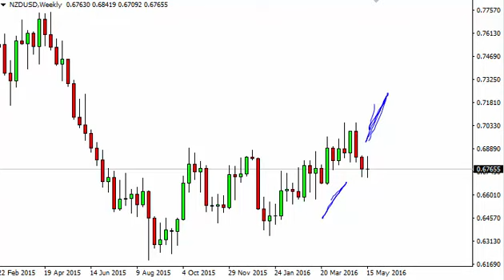NZD/USD Forecast for the week of May 23 2016, Technical Analysis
- May 23 2016 currency weekly technical analysis for the NZD/USD pair.Find more information about Forex News Forex Technical Analysis Forex Fundamental Analysis and Forex Brokers on FX Empire